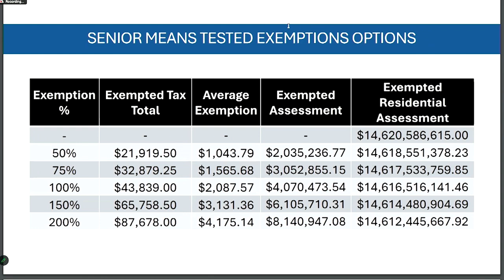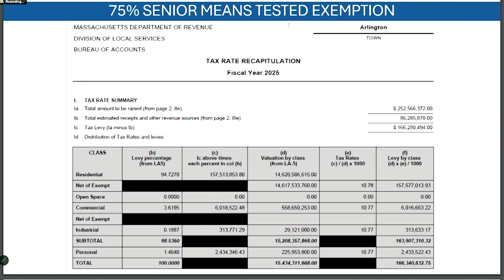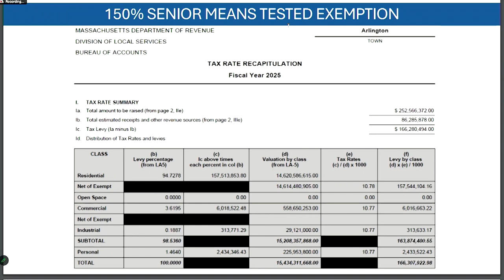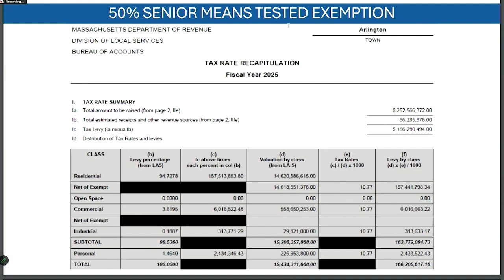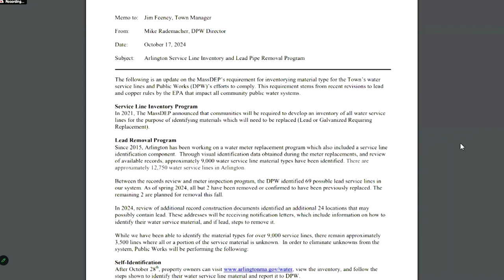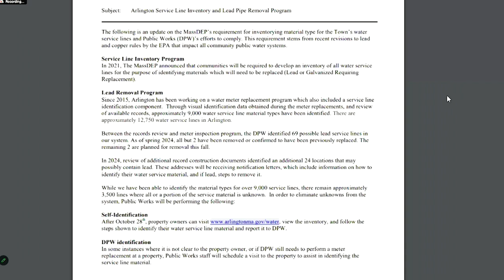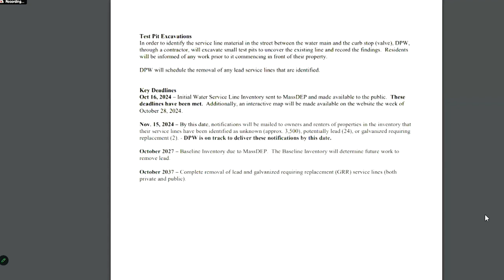Select Board Meeting - October 21, 2024